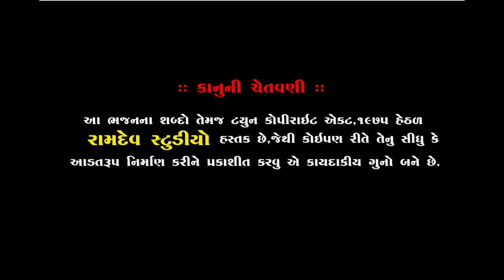પ્રકાશ ગોહિલ || Prakash Gohil || piplidham Santvani || 2019 || Ramdev Studio Dharpipla